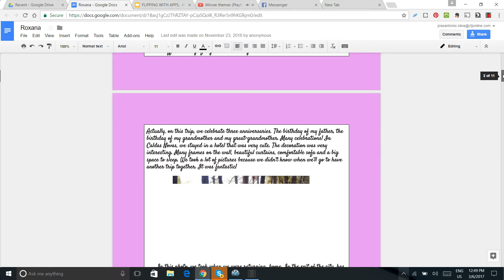Mar 6, 2017 12:50 PM